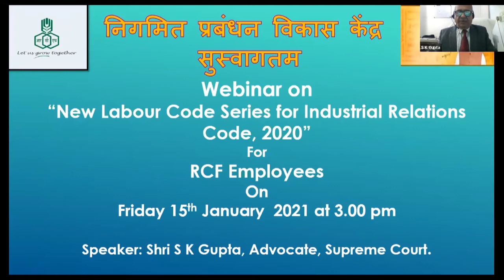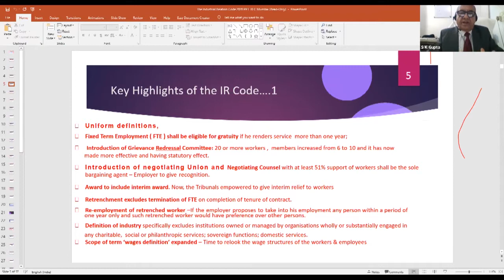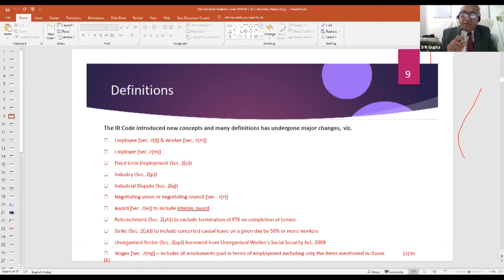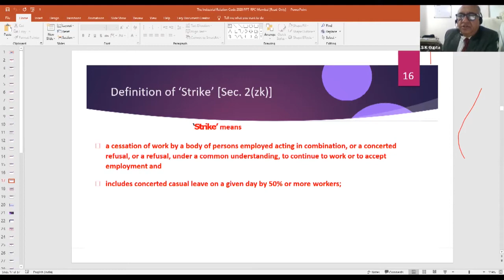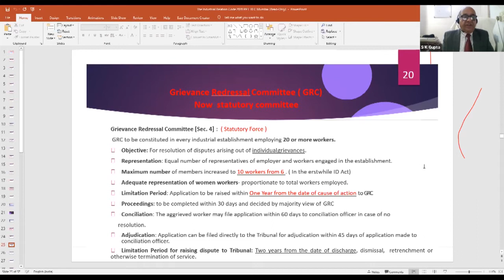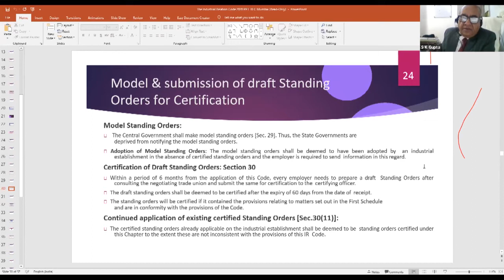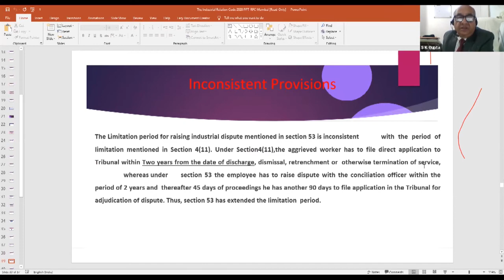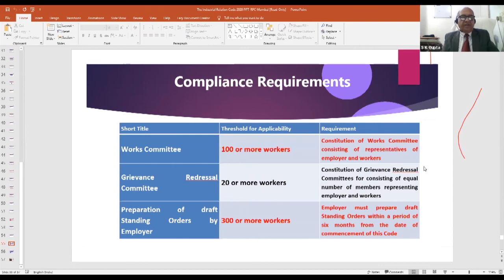Industrial Relations Code, 2020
RCF's HRD/CMDC has organized a webinar on the topic "Industrial Relations Code, 2020".